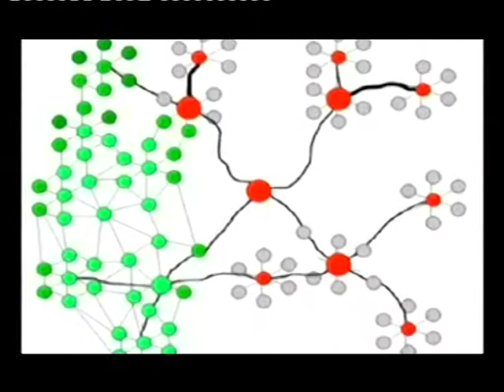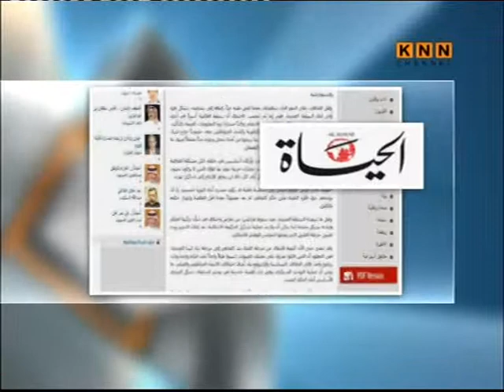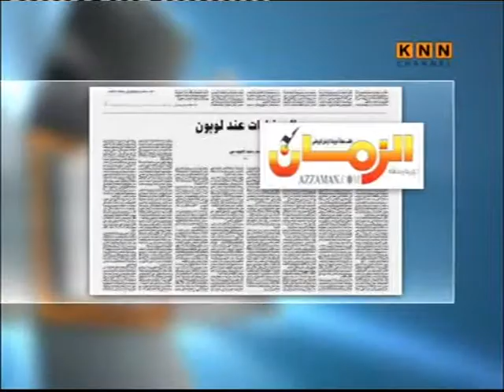KNN Channel23OCT2011 205248